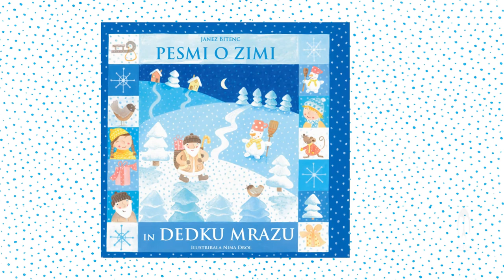Oj, Dobri dedek Mraz - Pesmi o zimi in dedku Mrazu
Avtor: Janez Bitenc